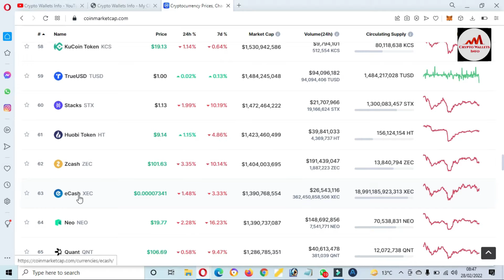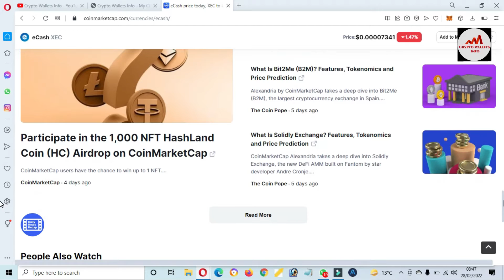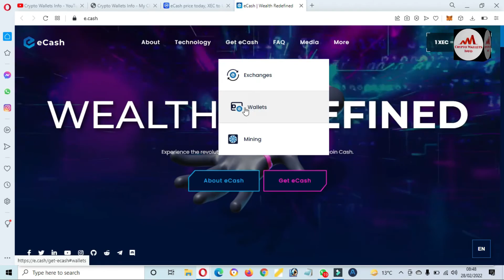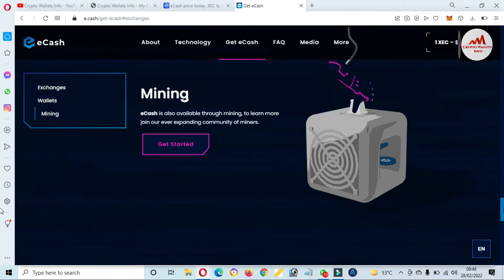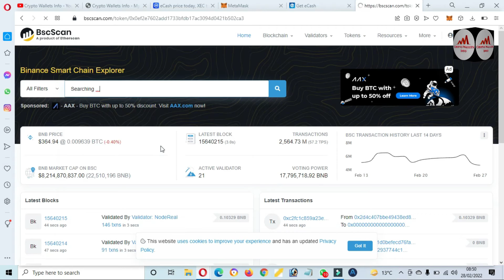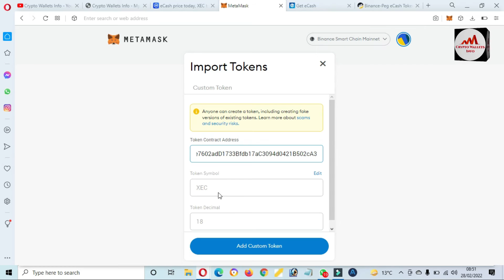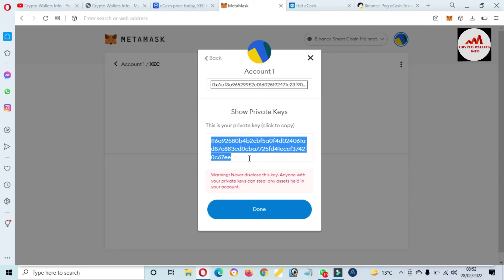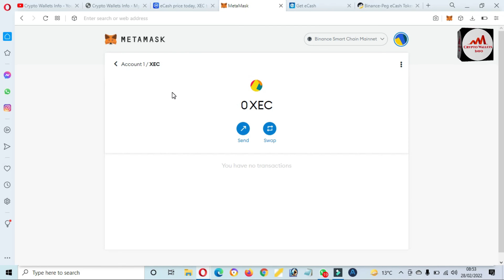How To Add Ecash (XEC) Wallet Address To Metamask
How To Add Ecash (XEC) Wallet Address To Metamask. eCash is a rebrand of Bitcoin Cash ABC which is a fork from Bitcoin Cash.  The video includes detailed steps on how to add eCash to Metamask wallet. The MetaMask app is both a wallet & a browser. Buy, send, spend & exchange your digital assets. Make payments to anyone, anywhere. Log into websites securely to trade assets, lend, borrow, play games, publish content, buy rare digital art, and so much more.